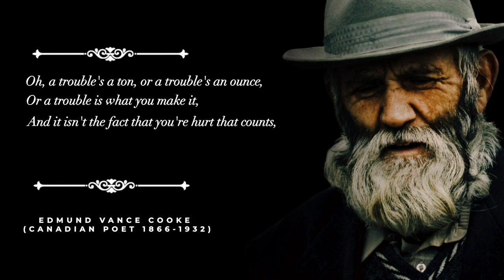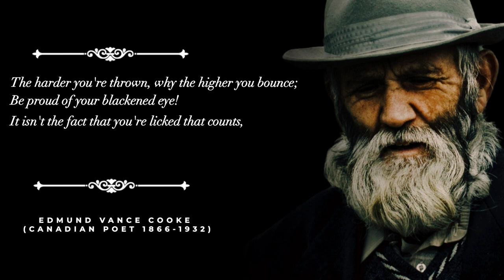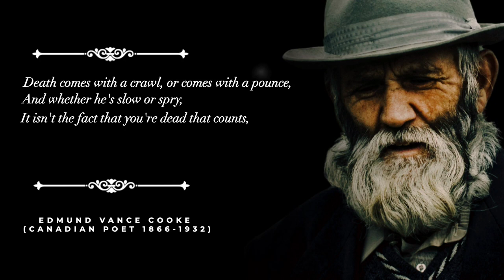How Did You Die? - Edmund Vance Cooke (Powerful Life Poetry)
We hope you liked Poem. Thank you.